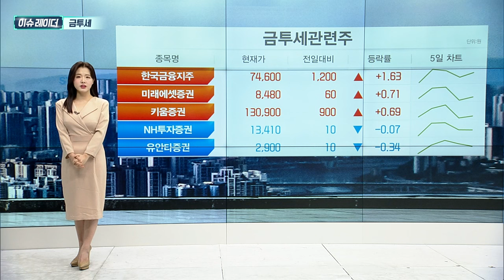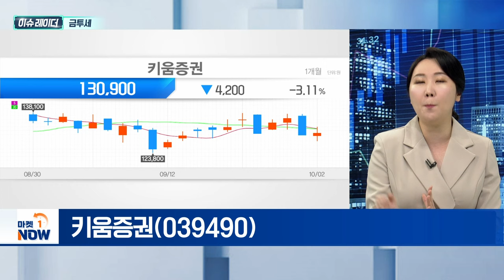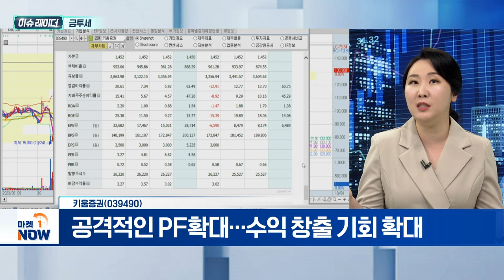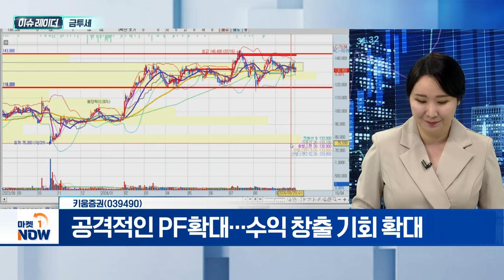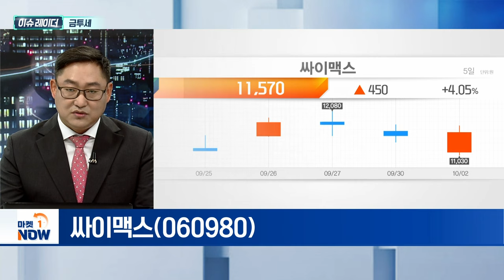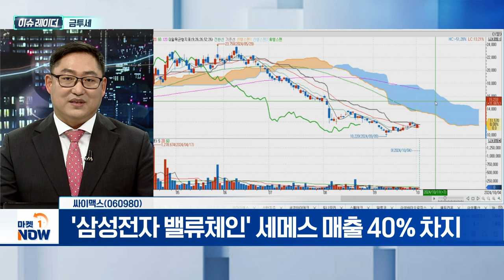금투세 | 키움증권, 싸이맥스 | Market Now (20241004)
- 민주당, 의원총회 '금투세' 안건 논의
- 野 지도부, 금투세 '유예→폐지' 가닥
- '불확실성' 포트폴리오 재조정 수요 ↑

- 코리아 밸류업 지수 구성 종목 편입
- 3개년 중기 목표 '주주환원률 30%'
- 공격적인 PF확대... 수익 창출 기회 확대

싸이맥스(060980)
- '삼성전자 밸류체인' 세메스 매출 40% 차지
- 삼성 HBM4 하반기 양산 계획